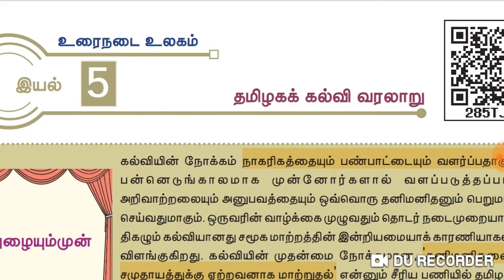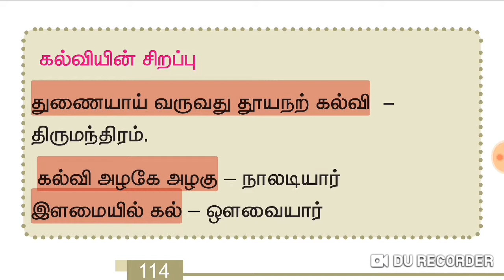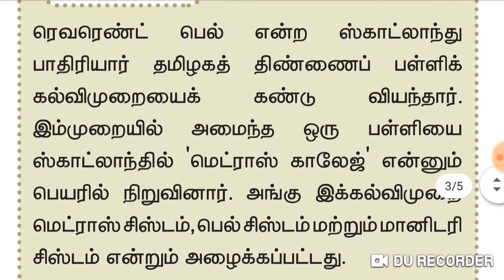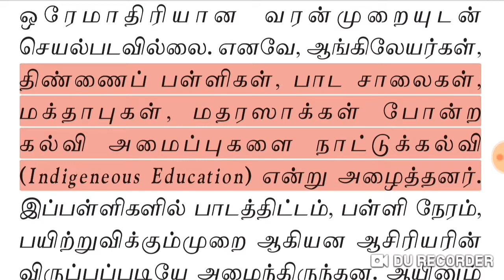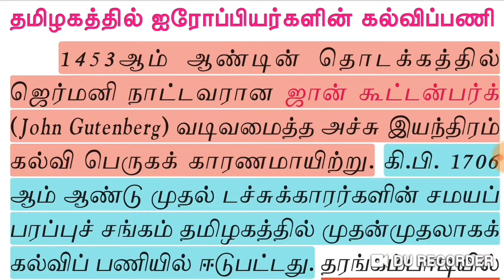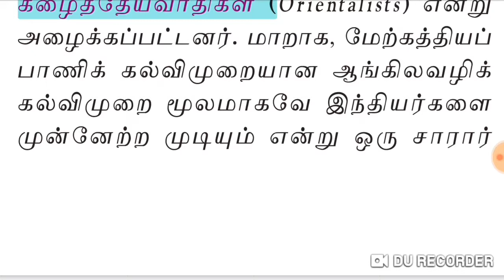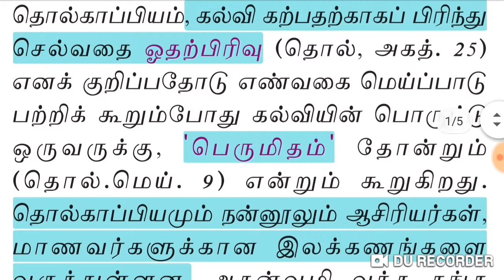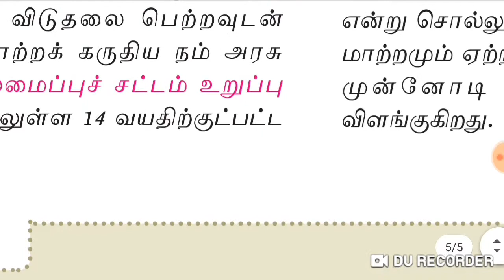TNPSC-TET-11 std தமிழ் இயல்5 உரைநடை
TNPSC-TET-
11 stdதமிழ்
 இயல்5 உரைநடை
by
பயன் கலை